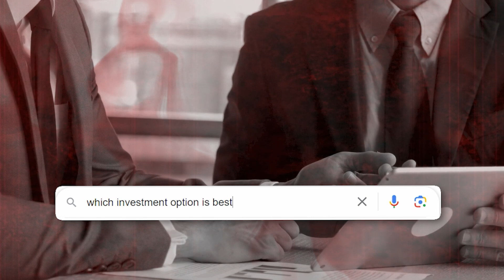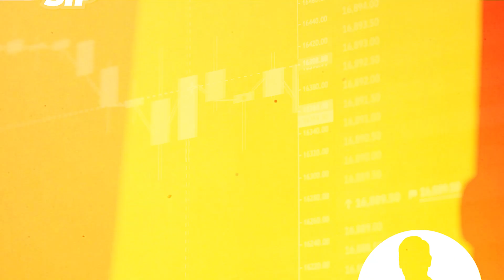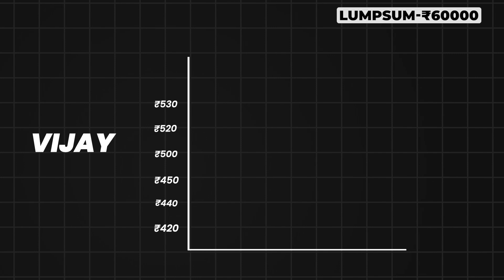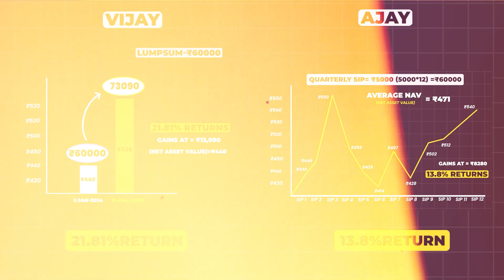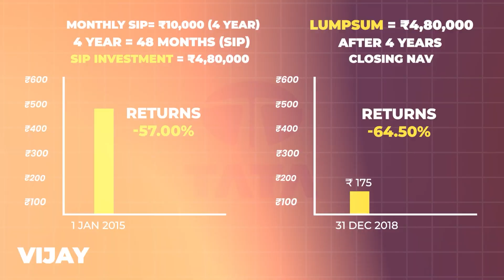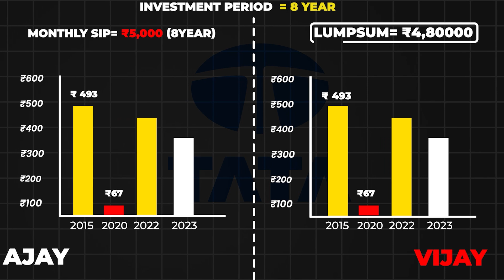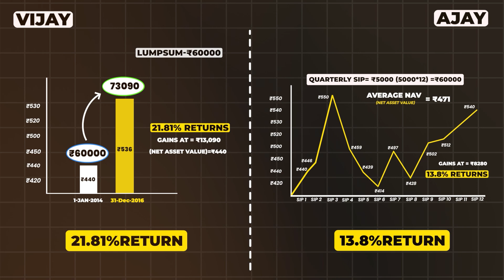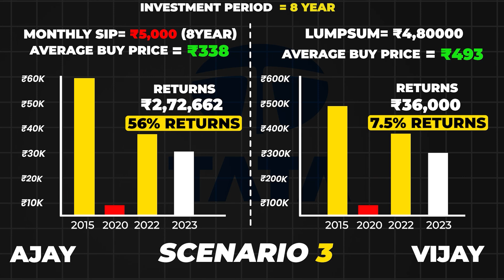SIP vs Lumpsum: END OF DEBATE!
This video covers the topic of SIP vs Lumpsum investment strategies in stock market. It compares sip and lumpsum type of investment in various scenarios and explains their advantages and disadvantages.

Complete Basic to Advanced Stock Market Mastery Course on the NEERAJ JOSHI APP!

1. Upstox Demat Account (Rs.99)

Insurance is Important, Buy Best
Term Insurance Plans :

sip vs lumpsum which is better,
sip vs lumpsum in mutual funds,
sip investment in hindi,
sip investment,
sip investment kaise kare,
sip in stock market,
lumpsum investment,
lumpsum investment 2023,
lumpsum investment kab karna chahiye,
lumpsum me invest kaise kare,